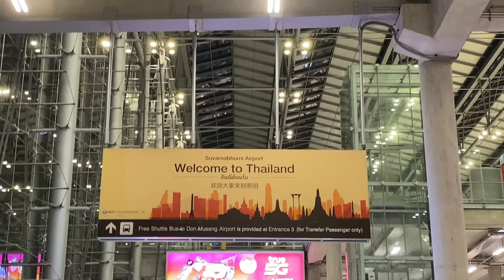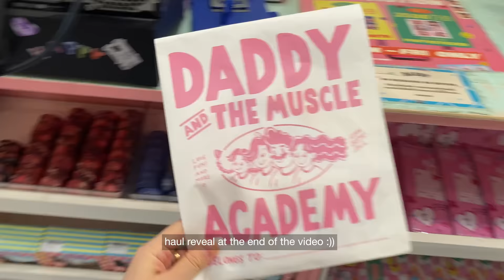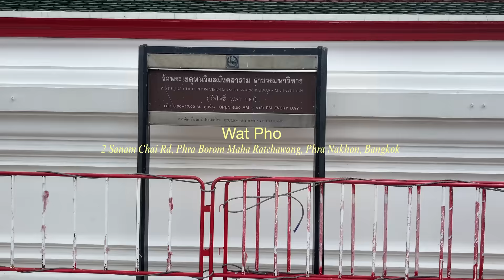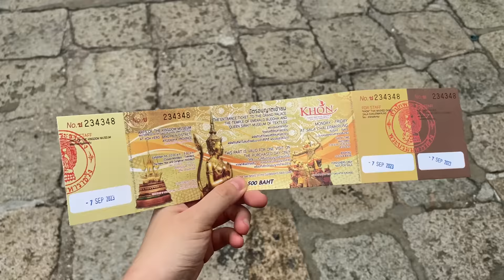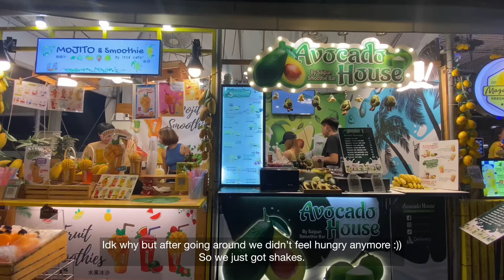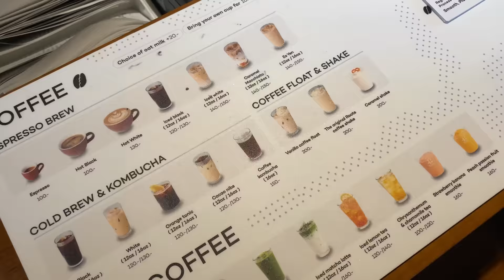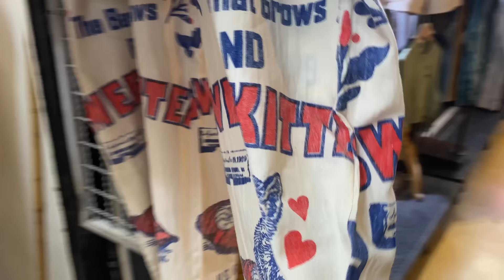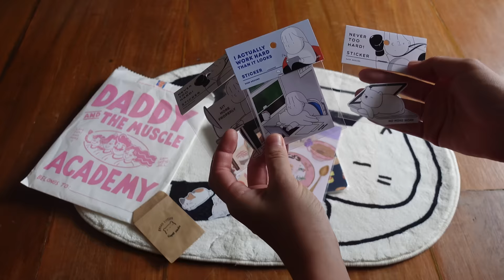First time in Bangkok Travel Vlog 🇹🇭 4 days of food, temples, stationery, shopping malls & markets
Earlier this month (September), I went to Bangkok, Thailand for the first time with my SILs and had a great time exploring and eating.

Timestamps
0:00 - Intro
0:29 - Arrival
1:31 - Day 1
7:44 - Day 2
16:54 - Day 3
21:45 - Day 4
26:16 - Haul

*may not apply to non-applicable hotels/activities*

Where we stayed: Kritthai Residences - as mentioned in the video, if noise is an issue, I wouldn't really recommend. Otherwise, great location and rooms.

Hello! I'm Kat. I'm based in Cebu City, PH. This is me navigating and documenting my early 30s, and trying a different creative outlet through vlogging and blogging. Join me?

🎶 credits 🎶